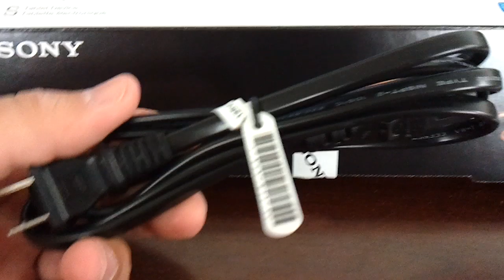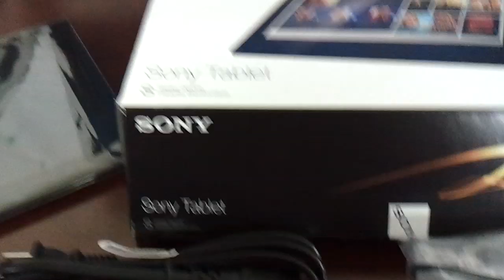Sony S1 Tablet - Wifi Unboxing Video - Tablet in Stock at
Here is a video of the Sony S1 Tablet - Wifi Unboxing from Overseas Electronics in Chicago!